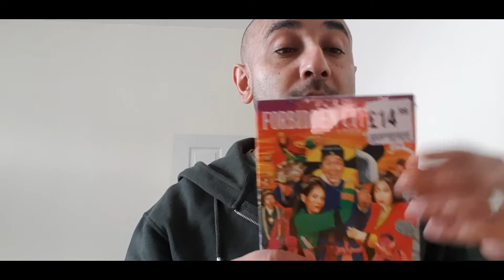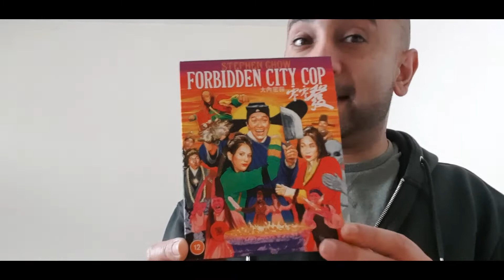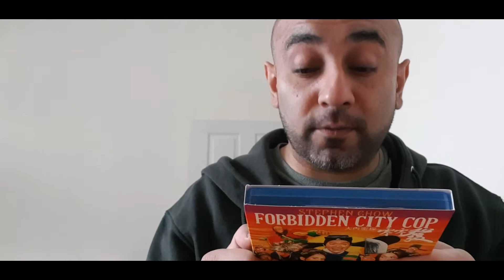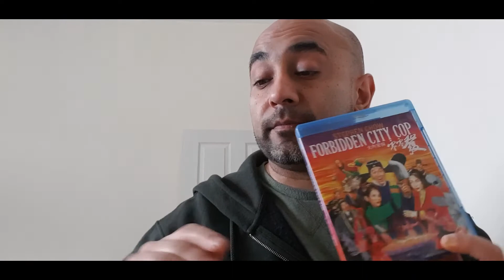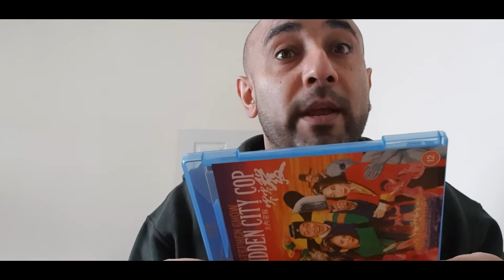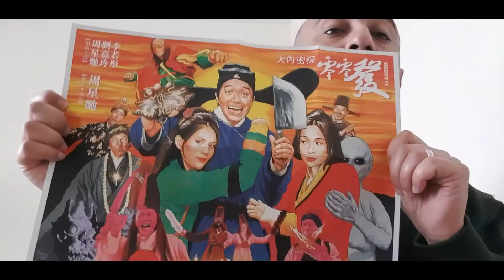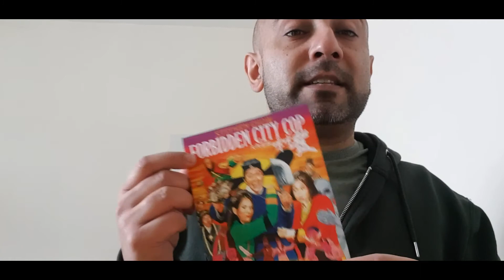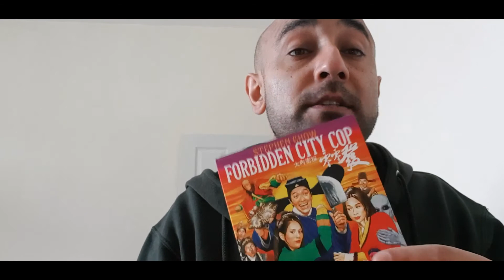'Forbidden City Cop'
Unboxing Video of my most recent purchase via HMV